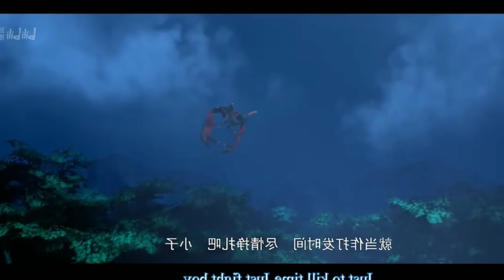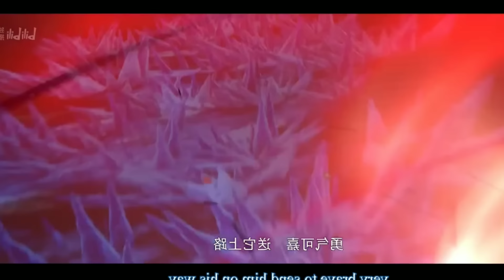Soul pet master of Moonlight Fox Episode 13 Explained in Hindi| Charm of Soul pet Episode 8 in Hindi